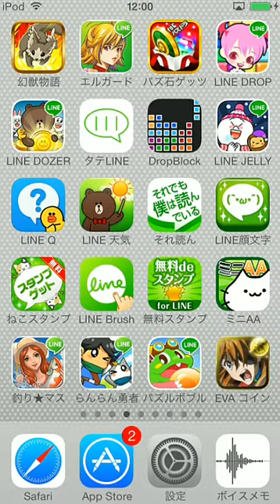シンプルなテトリスゲームだよ